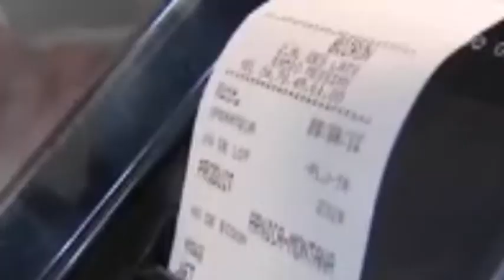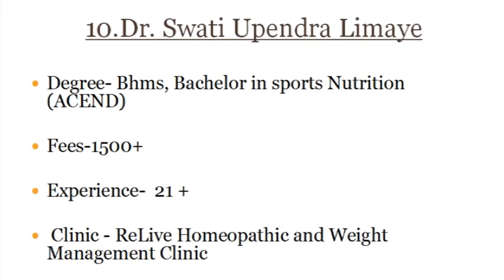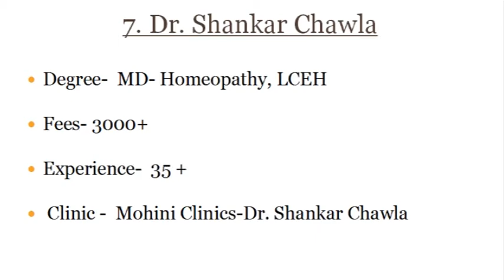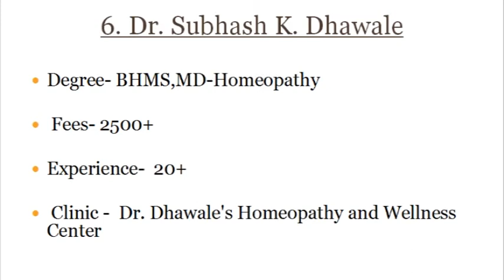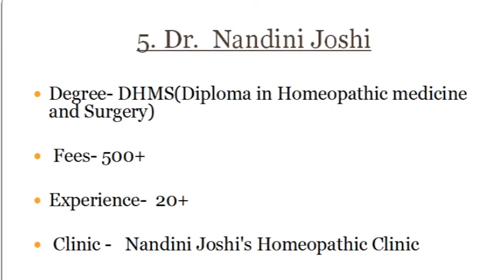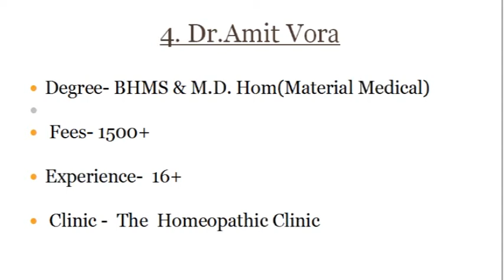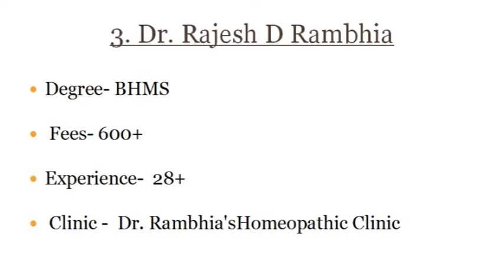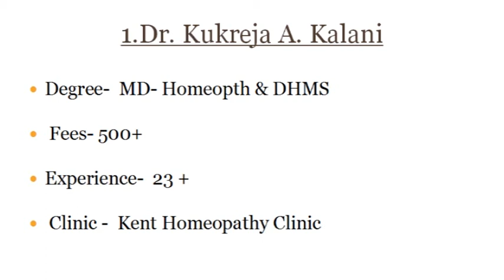Homeopathy Mumbai | Famous Homeopathy Doctors in Mumbai | Best Doctors in Mumbai | 2021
@Trending Newswala
Homeopathy Doctors
होम्योपैथी दवा की एक प्राकृतिक वैकल्पिक प्रणाली है जिसका उपयोग तीव्र और पुरानी स्थितियों के इलाज के लिए किया जाता है। होम्योपैथिक दवाएं प्राकृतिक स्रोतों जैसे पौधों, खनिजों, जानवरों और ऊतकों से तैयार की जाती हैं। कुछ दवाएं ऊर्जा के स्रोतों जैसे चांदनी, एक्सरे आदि से भी तैयार की जाती हैं।  होम्योपैथी की उत्पत्ति जर्मनी में 1796 में एक जर्मन चिकित्सक डॉ सैमुअल हैनिमैन ने "लाइक क्योर लाइक" के सिद्धांत पर की थी। उपलब्ध मुख्यधारा के उपचारों से बार-बार निराशा के कारण उन्होंने इस प्रणाली की खोज और विकास किया।
होम्योपैथी लगभग सभी चिकित्सा स्थितियों में सहायक है। हालांकि, यह एक्जिमा, मुँहासे, सोरायसिस जैसे त्वचा रोगों में विशेष रूप से फायदेमंद है; अनिद्रा, आत्मकेंद्रित, चिंता, अवसाद जैसी मानसिक स्थितियां; पित्ती और एलर्जिक राइनाइटिस जैसी एलर्जी; कार्यात्मक रोग जैसे चिड़चिड़ा आंत्र सिंड्रोम और कब्ज; फाइब्रोमायल्गिया और प्लांटर फैसीसाइटिस जैसे पेशीय विकार।